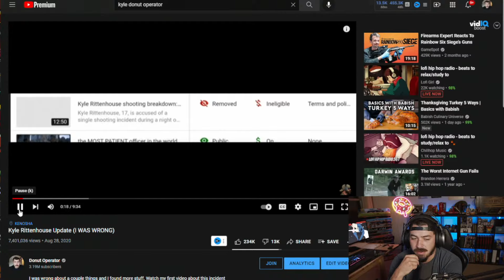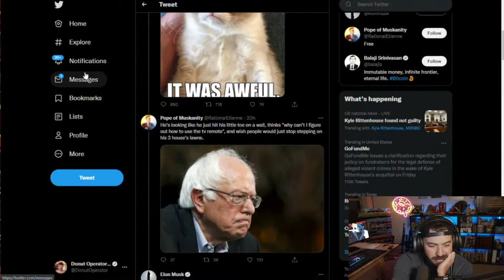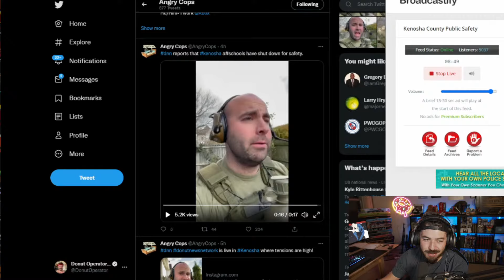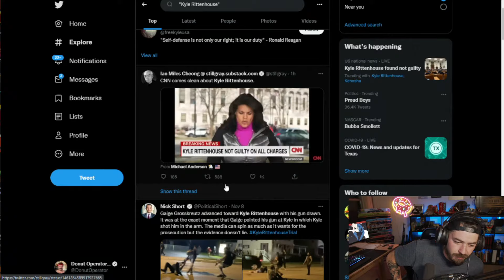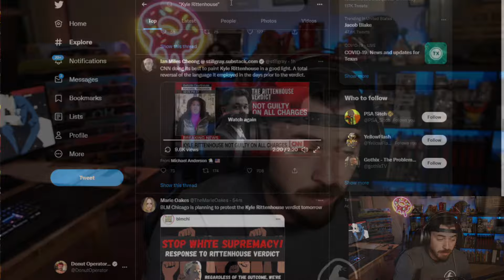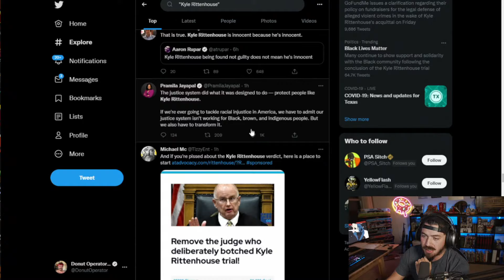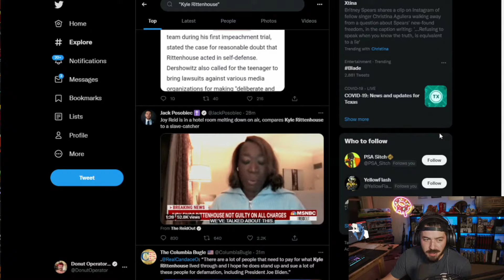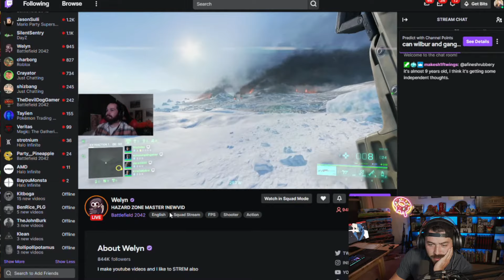KYLE RITTENHOUSE IS NOT GUILTY RECAP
My specs:
I9-9980XE
2080TI
64 gb ram

*address*
227 main st
Fort Mill, SC
29715